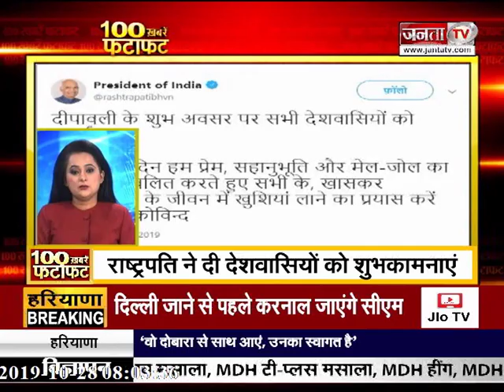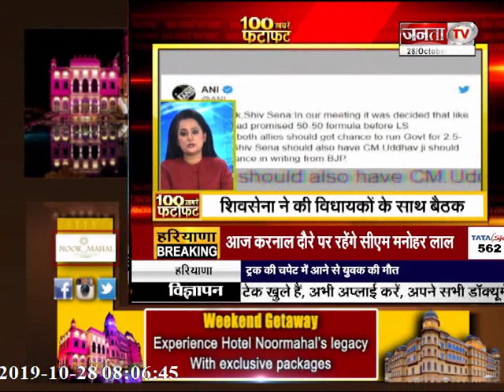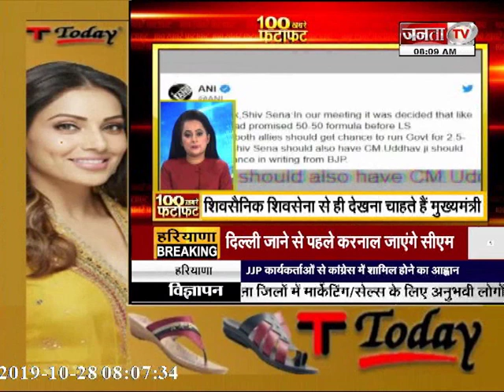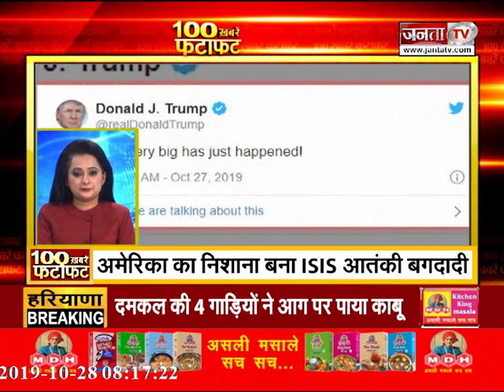100 खबरें फटाफट में देखें देश-दुनिया की बड़ी खबरें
देश-दुनिया की बड़ी खबरों के लिए देखना न भूलें फटाफट

जनता टीवी न्‍यूज चैनल राजनीति, मनोरंजन, बॉलीवुड, व्यापार और खेल में नवीनतम समाचारों को शामिल करता है। जनता टीवी न्‍यूज चैनल की लाइव खबरें एवं ब्रेकिंग न्यूज के लिए बने रहें । Janta TV Live TV | Hindi News LIVE 24X7 | जनता टीवी लाइव टीवी | हिंदी खबर 24X7 LIVE Janta TV is Best Hindi News Channel in Haryana, Punjab & Himachal. Janta TV news channel covers the latest news in politics, entertainment, Bollywood, business and sports.